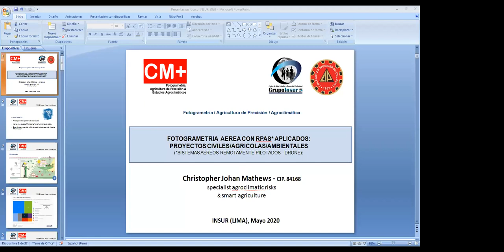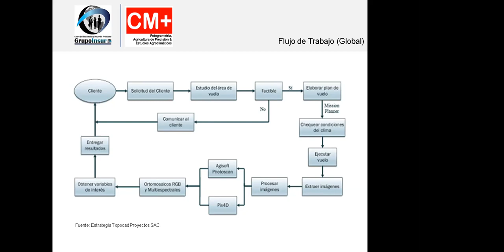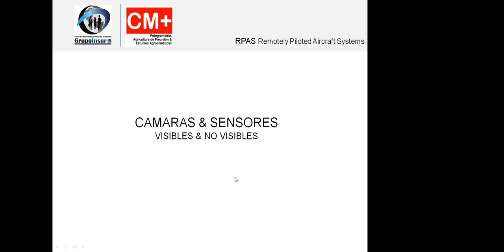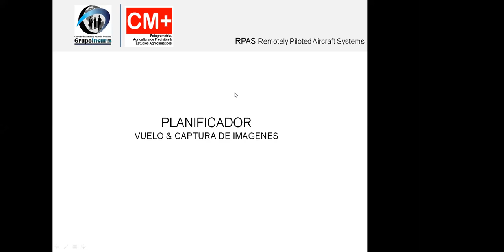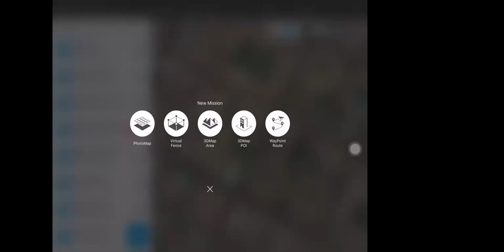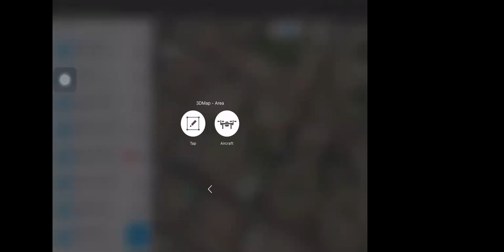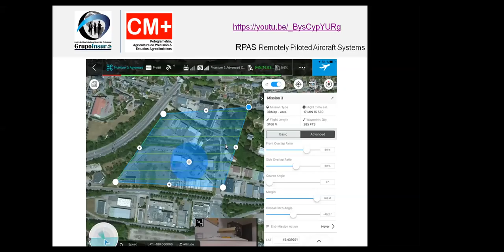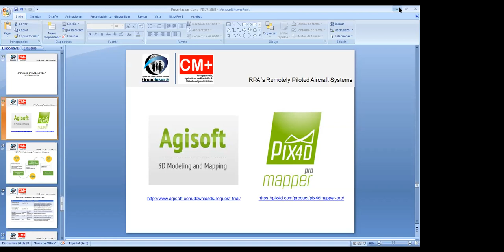FOTOGRAMETRIA CON DRONES PARA PROYECTOS CIVILES, AMBIENTALES Y AGRÍCOLAS - SESIÓN N° 01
EXPOSITOR: CRISTOPHER ROJAS MATEWS
SESIÓN N° 01